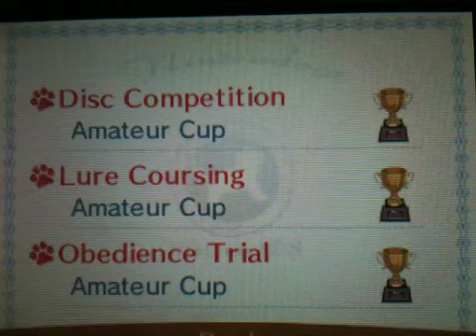TP doggie update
I thought I would be cool and put the title as something different for once yeah baby x